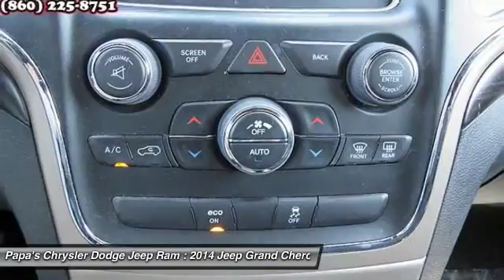2014 Jeep Grand Cherokee New Britain CT 55256A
2014 Jeep Grand Cherokee Laredo - $26997

585 E. Main St

White 2014 Jeep Grand Cherokee Laredo with one owner, Clean Carfax, Uconnect, alloy wheels, 4WD. Jeep Certified. Alternative to new. In New Britain near Hartford. Won't last long! Hold on to your seats! Want to save some money? Get the NEW look for the used price on this one owner vehicle. Previous owner purchased it brand new! Having had only one previous owner means that this wonderful Grand Cherokee is sure to be a favorite among our more educated buyers. Jeep Certified Pre-Owned means you not only get the reassurance of a 3Mo/3,000Mile Maximum Care Limited Warranty, but also up to a 7-Year/100,000-Mile Powertrain Limited Warranty, a 125-point inspection/reconditioning, 24/7 roadside assistance, rental car benefits, and a complete CARFAX vehicle history report. Motor Trend credits Grand Cherokee with capability, character, class and content -- the hallmarks of a winner. Papa's is CT's #1 Certified Volume Dealer. Come in and find out why at Papa's our people make the difference and our prices make the deals!